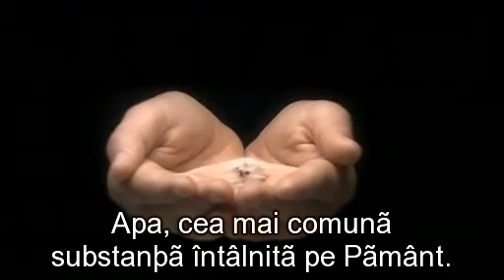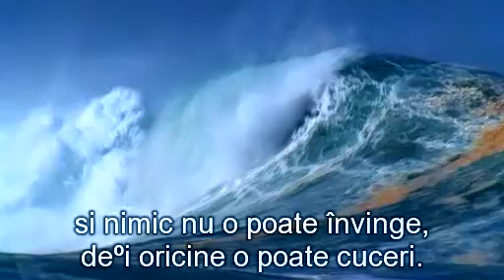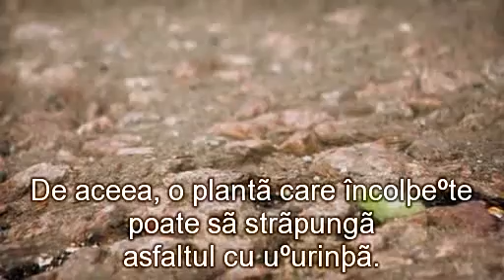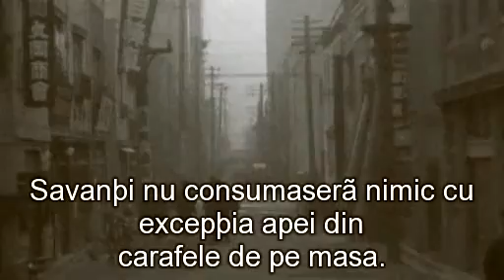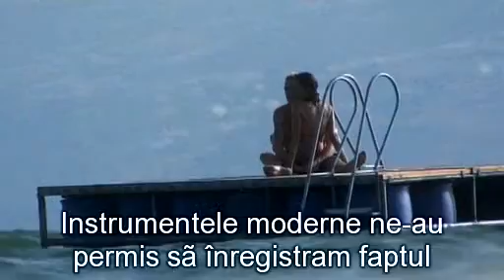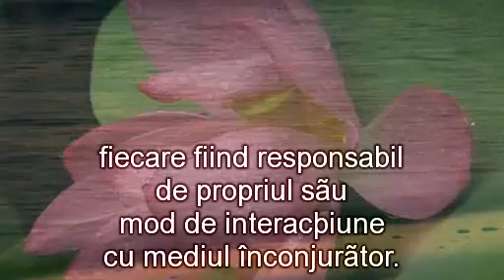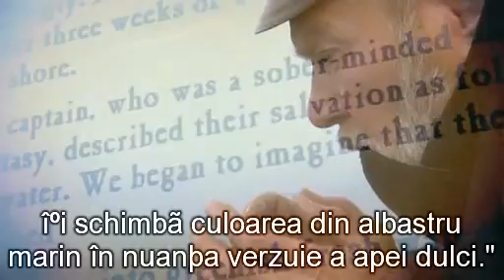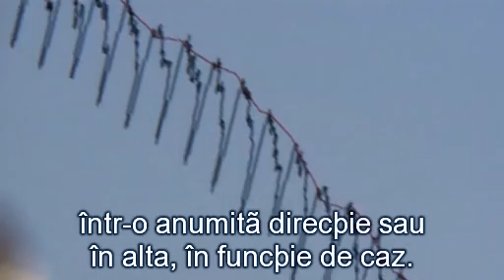Apa 1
Viaţa a apărut în apă. Bătrânii merg la biserică după apă binecuvântată. Indienii se purifică în Gange, aceeaşi apă care preia cenuşa morţilor lor. Botezul are loc în apă. Apa spală, purifică şi binecuvântează.

Masaru Emoto a făcut o descoperire uluitoare, din seria celor în care ştiinţa şi religia îşi dau mâna pentru a prefigura o nouă eră, în care nimic nu e ceea ce pare.

E o descoperire care impune reevaluarea tuturor scărilor valorice pe care le avem despre lume, despre noi.

Experimentele lui Masaru Emoto arata ca bioenergia umana, diferite campuri informationale si cele electromagnetice, influenteaza structura moleculara a apei la distanta.

Masaru Emoto a facut diferite experimente asupra apei la distanta.

Pe cateva eprobete sigilate cu apa distilata au fost lipite etichete, pe care au fost scrise cuvintele: iubire, multumesc si al treilea esantion a ascultat muzuca clasica.

Aceste esantioane au fost inghetate si fotografiate cu ajutorul microscopului.

Apa a format in toate cazurile cristale diferite si pure. Nici unul nu semana cu celalt.

Analiza a aratat ca structura apei era diferita pentru fiecare dintre aceste eprobete, dovedind in mod cert ca influentele asupra apei la distanta produc un ecou, remodelandu-i structura informationala.

S-a constatat ca apa este un element &quot;viu&quot;, capabil sa memoreze informatia. Apa „memoreaza&quot; diferite influente si le transforma in cristale care imita structura energoinformationala.

In mod asemanator, celelalte eprobete au fost expuse in fata televizorului, calculatorului si telefonului mobil.

Concluzii

Masaru Emoto in experimentele sale confirma, in mod stiintific, influenta negativa a radiatiilor electromagnetice asupra sistemului bioenergoinformational si al sanatatii umane.